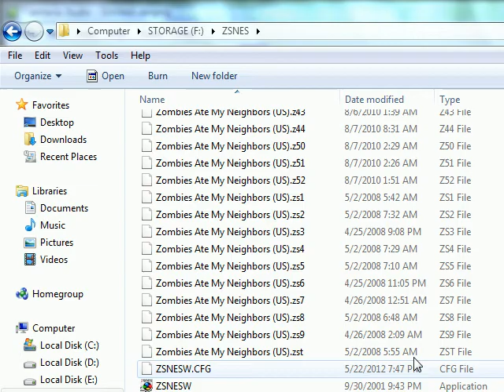Let's Play Final Fantasy Mystic Quest pt 11 - Boss Gauntlet.avi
We finally make it to Doom Castle and deal with the dreaded boss gauntlet.